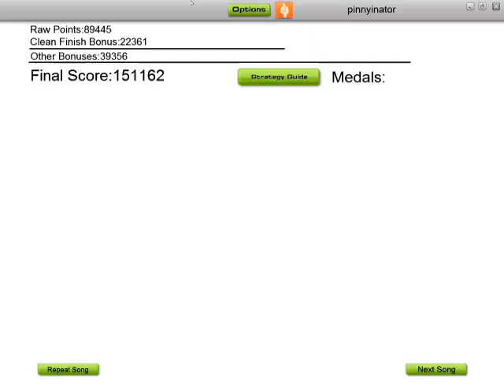Audiosurf - I Don't Feel Like Dancin'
I Don't Feel Like Dancin'
Scissor Sisters
Mono Pro